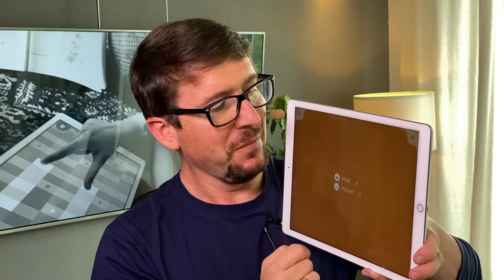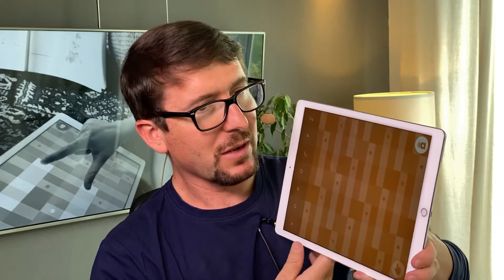Audanika 1.1 - Hold and Motion Extension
New Update! 🥳 With the Hold and Motion Extension the Audanika gets even more sound volume 📣 and playing becomes more intuitive🤯.

Thanks to @Forschungstelle Appmusik who made this possible!